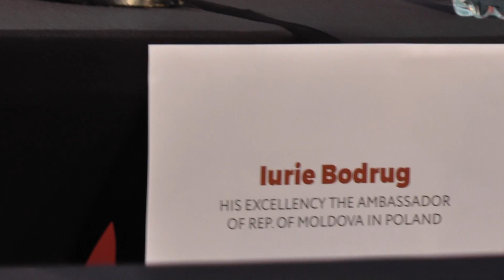Wina Mołdowy 2017 - 2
Warszawa, 30 listopada 2017 Fort Sokolnickiego